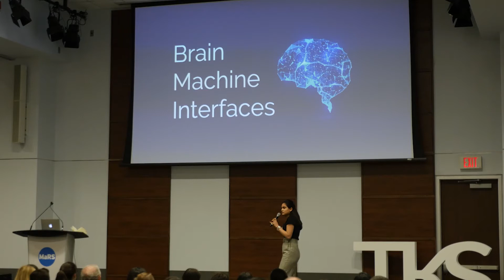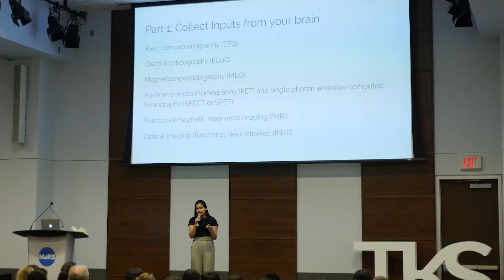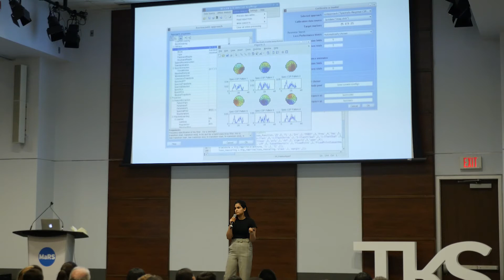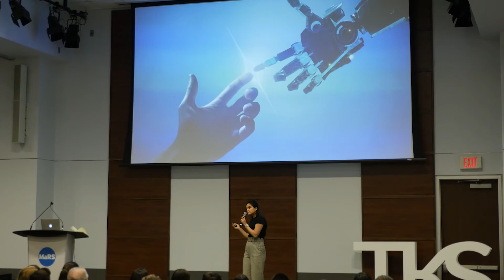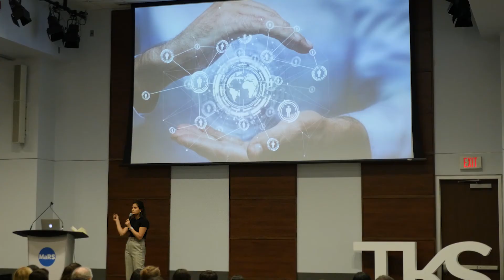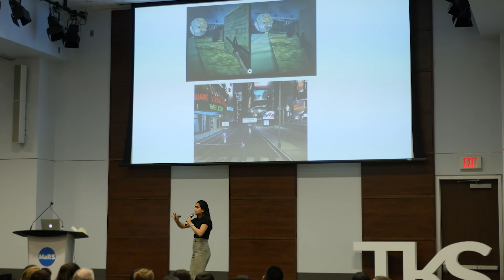The Ideas That Got Me Obsessed with Neurotech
Presented at MaRS Discovery District the work I am up to!